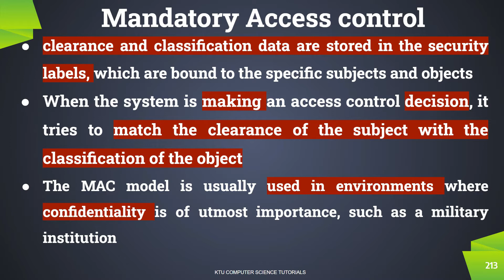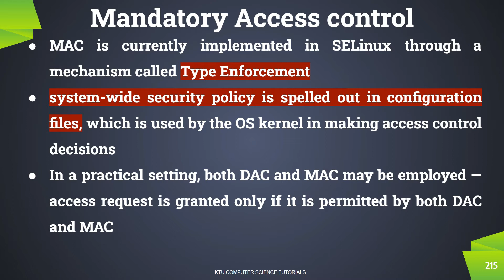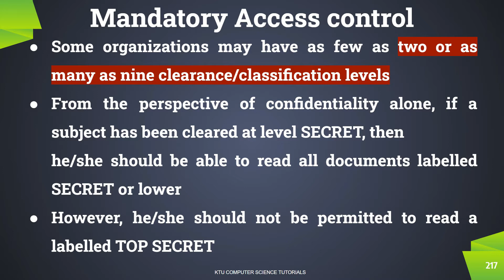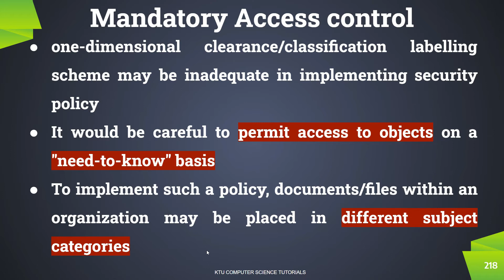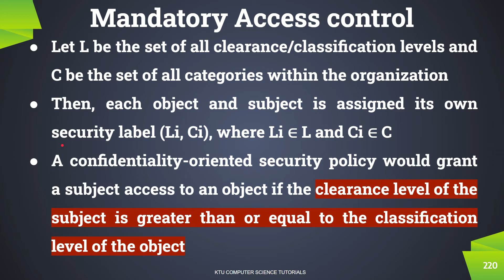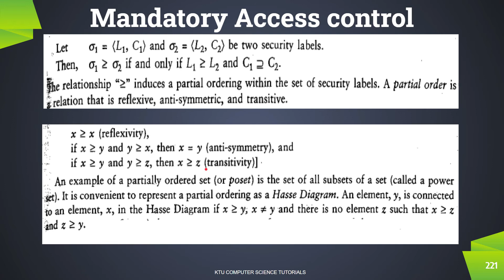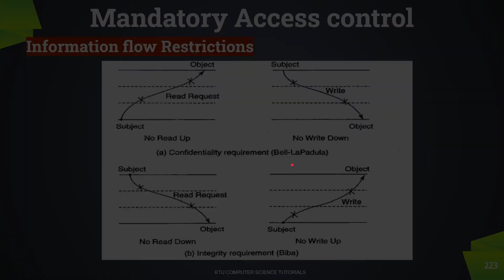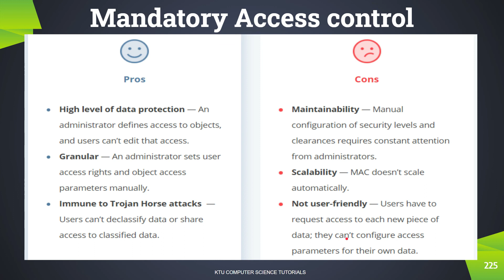Mandatory Access Control(KTUCS472 Principles of Information Security-S8CS-Mod 1 Part 11)